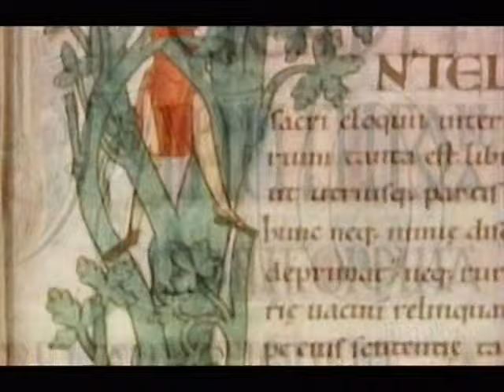Making History - Medieval Monastic Clergy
Life in the monasteries in Medieval Europe was much more difficult than modern film depicts it to have been.